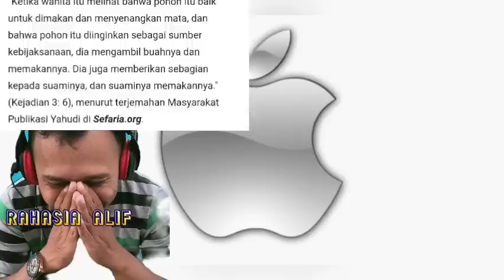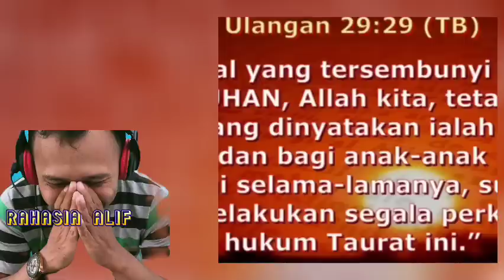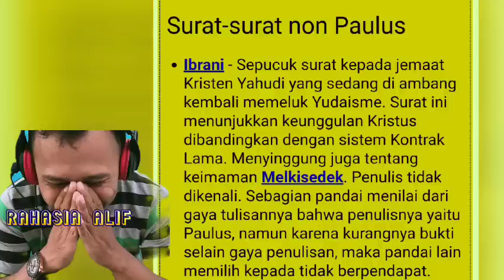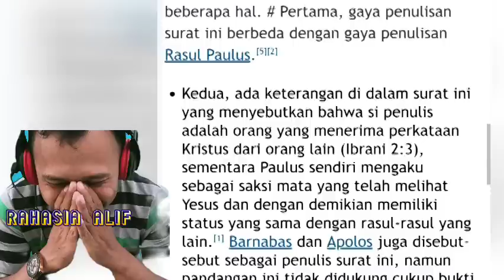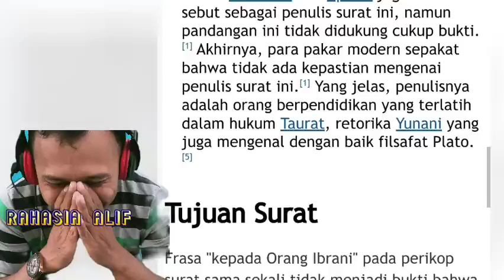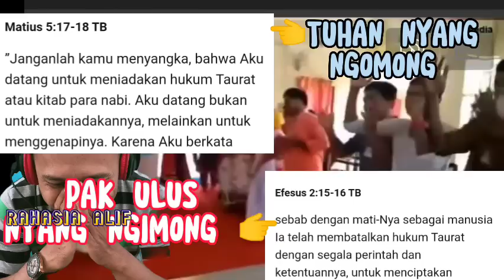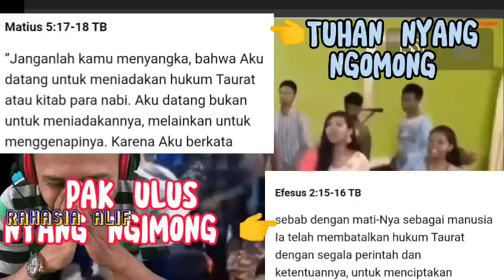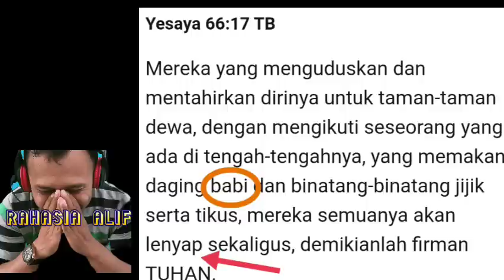ESRA SORU MENJAWAB : ITU BUKAN URUSAN SAYA